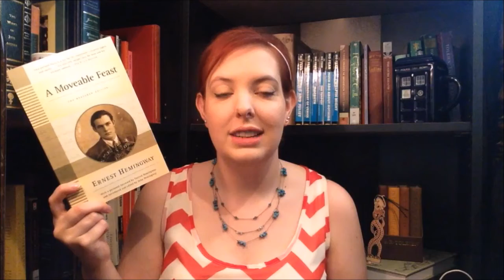American Authors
Authors Mentioned:
Edith Wharton
Harper Lee
Sylvia Plath
F. Scott Fitzgerald
Ernest Hemingway